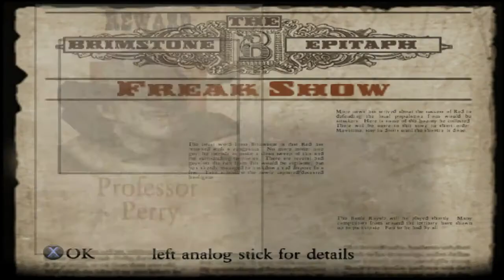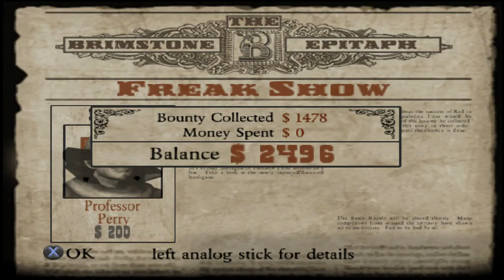Red Dead Revolver PlayStation 4 (Ep2)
Walking around Brimstone, and taking down some bounties in Red Dead Revolver episode two let's play via PlayStation 4.